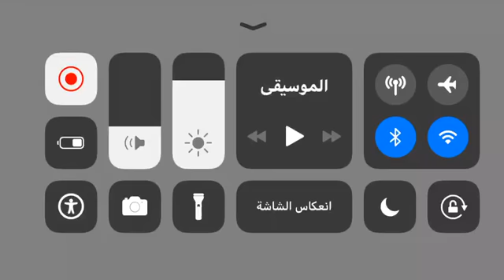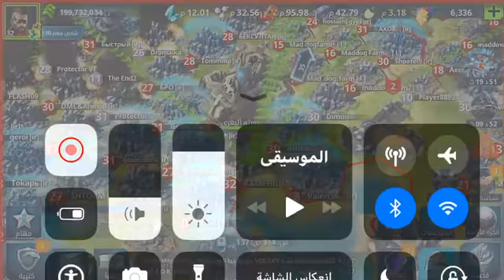War planet online game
where do you get a bat mobile in gta vice city for
what is mobile legends
when did ancient empires - mobile game - happen
when did jawbreaker - windows mobile game - happen
how do you download a game to your mobile
what if your china mobile sigmatel s4 does not ope
how much does it cost to make a typical mobile gam
is there a mobile game of age of mythology
how do you get polyboard in mobile weapon
when was ancient empires - mobile game - created
when was jawbreaker - windows mobile game - create
what is the best mobile game ever
where can you find a pokemon game
where can you download narutoshippuden game in mob
what is the bestest mobile game
how can you download the game for sigmatels9 mobil
what is the best mobile game
when did mobile suit gundam unicorn - video game -
what are some popular free mobile game downloads
what game are in the samsung e250
how do you put a mobile game from pc to the mobile
where can someone purchase the video game supercel
if you can play mobile games on a pc where can you
when was the last game in the swat series released
when wwe 2011 mobile game come out
is angry bird a mobile app
what is game format for mobile phone
what is a good game to design a bunker
what to do in mission 9 level 1 of assassins creed
when was mobile suit gundam unicorn - video game -
is blazing fists a video game
which are the cross platform technologies used for
why does my five nights at freddy's game on my mob
guitar hero mobile
where can you get knight rider the game on your mo
what are the cheats for nature park a mobile phone
how can you transfer

Android game

android games
android game controller
android games with controller support
android games on pc
android gamepad
android games to play with friends
android gamecube emulator
android gameboy emulator
android game development
android game emulator

android games
how to play android games on pc
best android games
top android games
best free android games
android game apps

android games
android gamer
android gameplay
android game controller
android games with controller support ps4
android gameplay top new game august 2019
android gamepad
android games not on play store

where can i download dominations android game v1.2
how do you play android game in symbian phone
is cartoon wars 2 harder on ipod or android
what's a good game to play on android devices
which is the best cricket game for android
what is the best puzzle android game
can you play android 2.1 games on android 2.2
how do you get game boy advance games for android
how do you get the reel steel game on android
what is furdiburb
which are the best game website ever for android
is there a way to trade pokemon when you have the
how do you change the nightmare mode of android ga
can an angry birds game be on android
what is the best game for kids to play
how to re back the saved game clash of clans on an
how do you reset crime city on android
how long before five nights at freddy's 4 comes ou
can android game play in symbian phone
is there a hanging with friends game for an androi
is there an annoying orange game for android
which is the best game for android 4.0
what does the gravity sensor do on a android table
how do you design a video game for android
how do you download an android game using google
how much mb mega bits real racing 3 android game i
where to download clash of clans for android
how can i edit vines on android phones and upload
can you play pc games on android
is nova the game in the android market
how to download a ps vita on your android
what are god apps for android
is the game magnun 4d available for android phones
how do you make time on the android alchemy game
are there any cheats for the firefly game in furdi
alchemy game for android
what is an ouya
is they a call of duty game on android
what is the best zombie game on android phone
how do you make sound on alchemy game for android
what is poop jump
how do you download game center for my android
how to hack frontline commando android game in my
what are the latest tools and technologies used fo
what is better android games or java games
how do you download sonic riders the full game
what are the 360 combinations of the droid alchemy
can an iphone user play a multiplayer game with an
is there black ops game on android

android gamepad
android games
android (game)

android games
android games apk
a